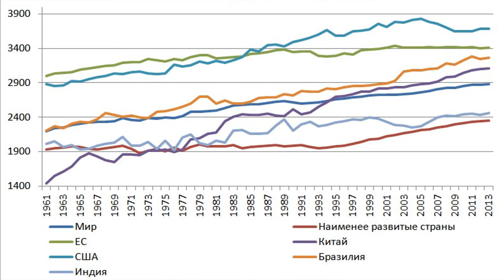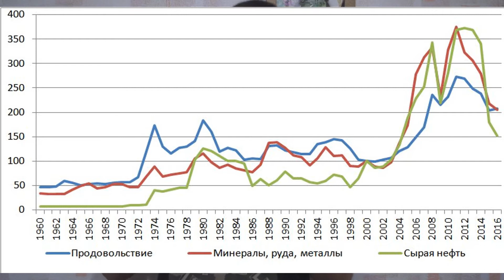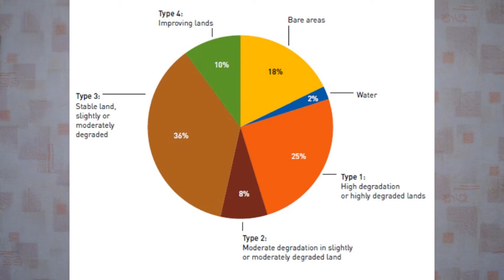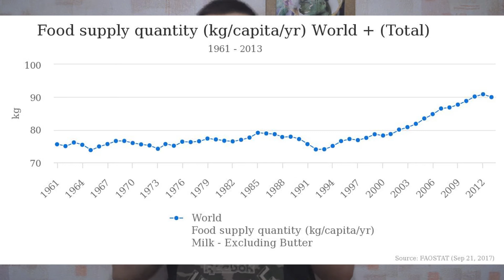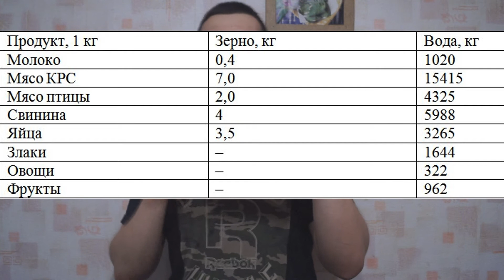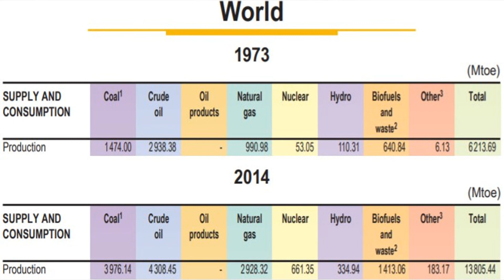Веганы vs Голод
Каковы основные факторы голода в мире?
Как победить голод?
Роль веганства в этом?
Об этом в сегодняшнем видео.

Скидочка на iherb: VAM5283